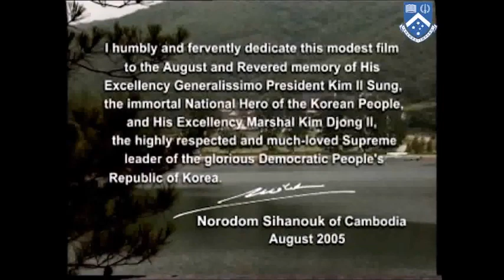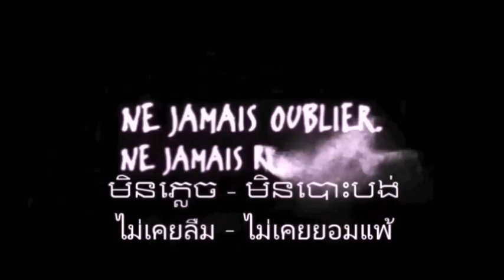2005 Un film de Norodom Sihanouk Le lac du bonheur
Un film de Norodom Sihanouk